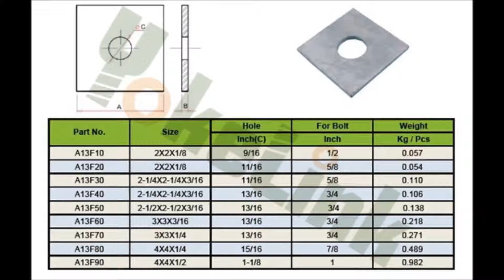YokeLink Square Flat Washer - Pole line fastener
Yokelink Square flat washer are used in place of round washers when a larger load-bearing surface is required. Square Curved Washers are used most often on wooden poles in bolted connection. The washer manufactured from ANSI/IEEE Std C135.80, hot dip galvanized meet ASTM A153.